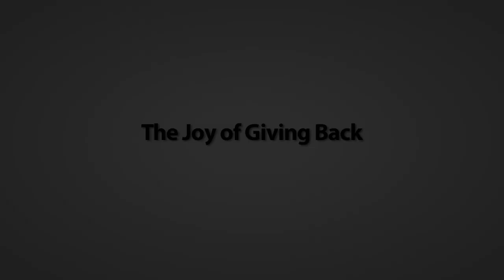Jump In... To God's Economy!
A testimony from Ed Trask